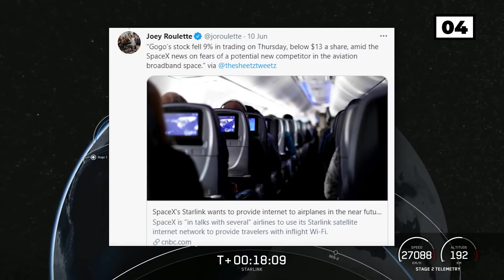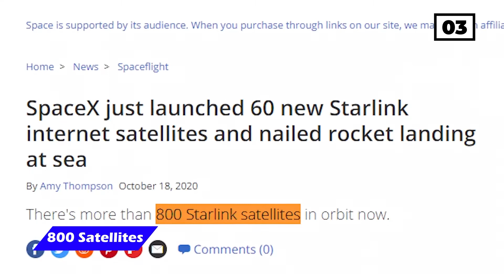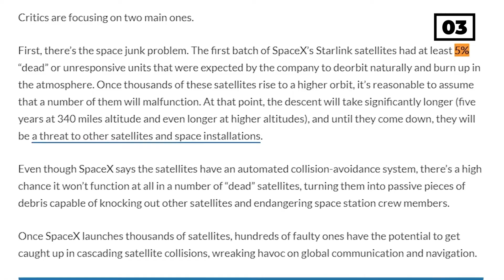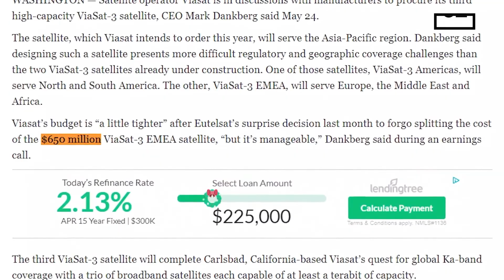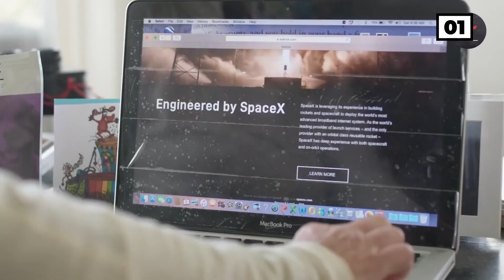NEW StarLink News 2021 - The FUTURE Of Internet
Join us in today’s video as we show you details about Starlink. Starlink is an ambitious project that aims to put nearly 2,000 small satellites into orbit by the end of 2021 to provide a globalized network of internet access. The ultimate goal is to get affordable internet access to every part of the world. As Starlink provides access and the remaining 40% of the global population comes online, the fundamental cultural makeup of the internet will change.

The year is 2021 and nearly 40% of the world still does not have stable access to the internet. For a large number of them, the reason is that they don’t have access to the infrastructure necessary to get online. But that’s about to change with Elon Musk's company SpaceX and their Starlink project. Make sure to watch the whole video for the full details about this project!

Starlink is ABOUT to CHANGE the WORLD! Elon Musk confirms Starlink IPO you DO NOT want to miss!